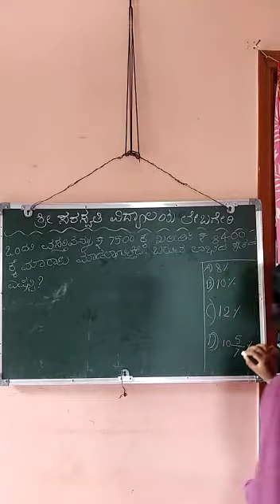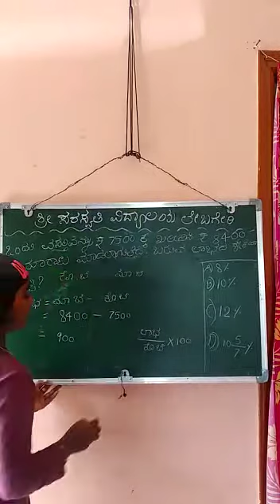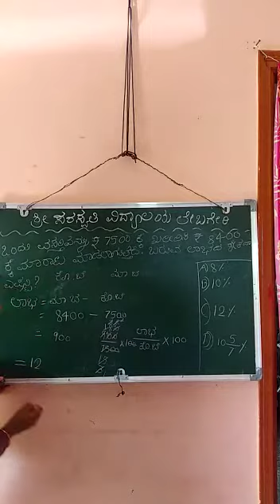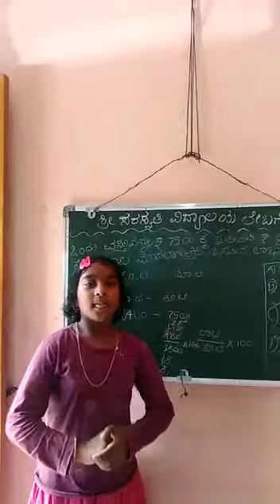11-08-2021 Navodaya Exam solved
profit and loss 2021 Navodaya question solved saraswati Navodaya coching 4th class